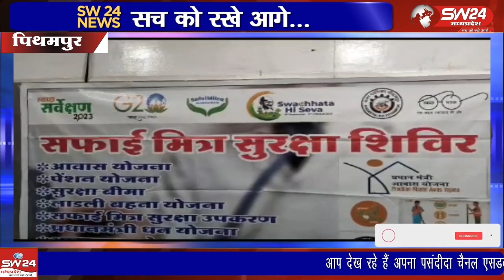औद्योगिक नगरी पीथमपुर और सागोर के नगर पालिक सफाई कर्मियों का आज शहर के सामुदायिक स्वास्थ्य केंद्र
औद्योगिक नगरी पीथमपुर और सागोर के नगर पालिक सफाई कर्मियों का आज शहर के सामुदायिक स्वास्थ्य केंद्र अंतर्गत राष्ट्रीय क्षय उन्मूलन कार्यक्रम के तहत शहर के सभी सफाई कर्मियों का स्वास्थ परिक्षण किया गया,